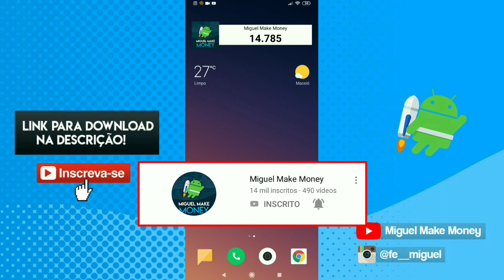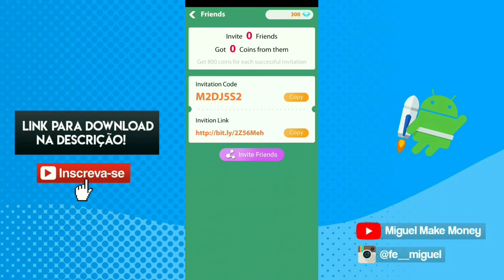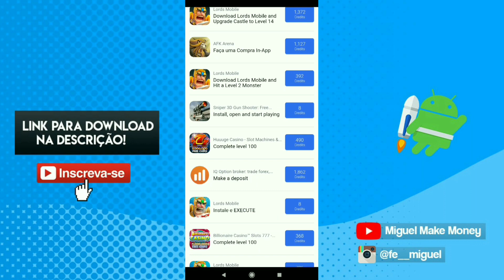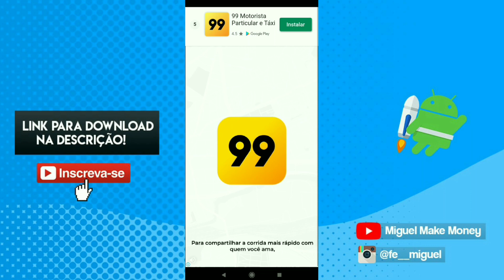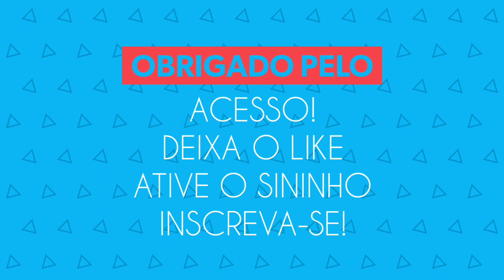INCRÍVEL ATÉ $200 POR MÊS! GANHE GIFT CARD GOOGLE DINHEIRO NO PAYPAL JOGANDO - Lucky Miner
►Código: M2DJ5S2

►Ganhe pontos: migmakemoney

►Código: bGmVGuvWC1

►Ganhe 300 diamantes insira: CUV7WBT

►Ative sua conta insira: B00001788

►Ganhe 300 diamantes insira: UEQWTVR

►Ganhe 10 giros insira: oTln2yhGCt

►Ganhe 300 diamantes insira: ACXQFVN

►Ganhe 300 pontos insira: XY46GLH

►Ganhe 200 diamantes insira: TXZ6AS4

►Ganhe 300 diamantes: PD4XJTA

Lucku Miner

►Grupo Whatsapp para ajudar nos apps e participar de sorteios de diamantes no Free Fire: